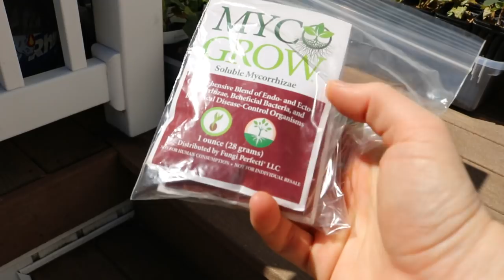Backyard Orchard To-Do List: Hard Work